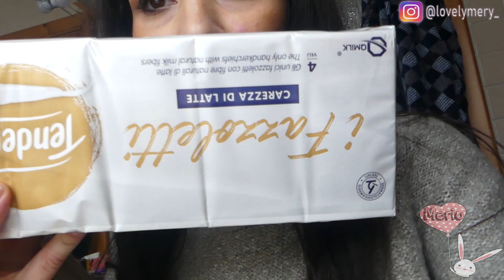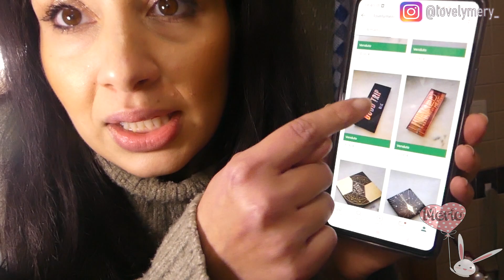VENDO TUTTO SU VINTED 😱| DECLUTTERING E ORGANIZZAZIONE MAKEUP| SCUSATE PER LA VOCE 😮‍💨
Vinted : lovelymeri